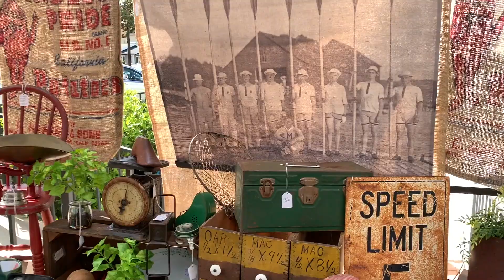Vintage Farmhouse Flea Market ~ Pop up video!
Bonjour friends,

Happy Monday to you! Today is a pop up video because I normally do my French Friday videos on Fridays. I hope that you’ll enjoy coming along with my mom and I today. We had so much fun going together to this vintage farmhouse flea market!🤗 I took my flea market cart along too of course.

I apologize my videos haven’t been on every Friday like usual. Because of moving and then I went to S.C. right before my dad passed away.
And most recently my mom came to visit and then my daughters accident. A trip to Montana to visit my hubby’s family there. We had that planned already before my daughters accident. But hopefully we will get back on regular Friday schedule again!

A big thank you to those of you sending well wishes and prayers on behalf of my daughter!
We appreciate it so much!!! 🥰🙏❤️
Update: She is healing very quickly and had her stitches taken out 5 days after the accident.

Sending my love to all of you,
Jessica😘xo